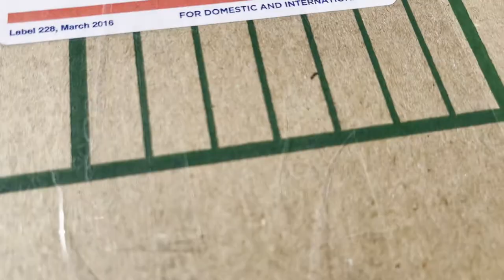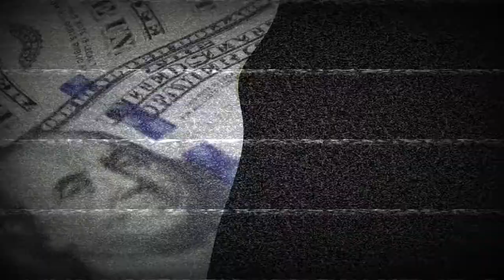El ultimo upgrade de mi Hayabusa!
Este fue mi ultimo upgrade para mi Hayabusa.  La vida hay que disfrutarla y esta es una de las multiples maneras que yo la disfruto.